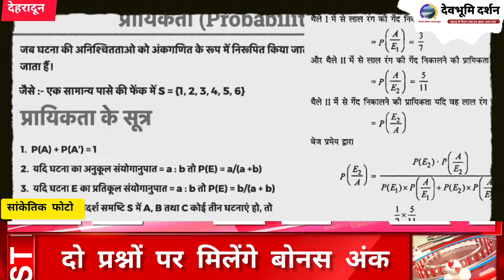उत्तराखंड बोर्ड से आई 12वीं कक्षा के विद्यार्थियों के लिए बड़ी खुशखबरी..|Devbhoomi Darshan| uk board